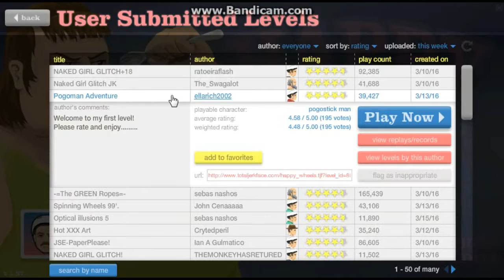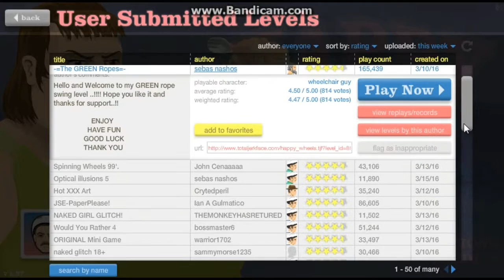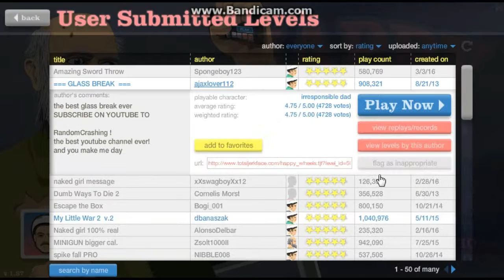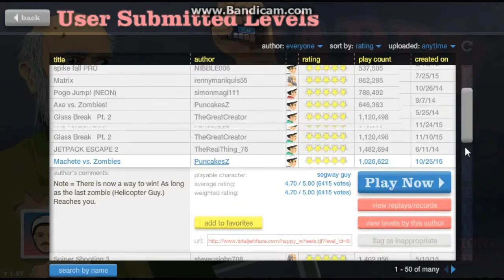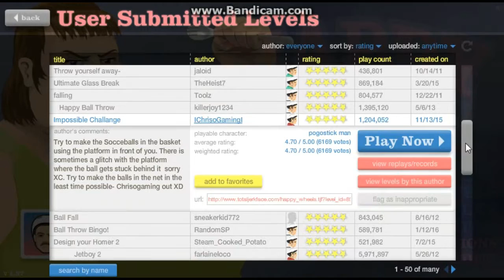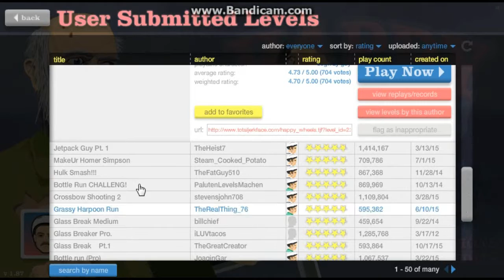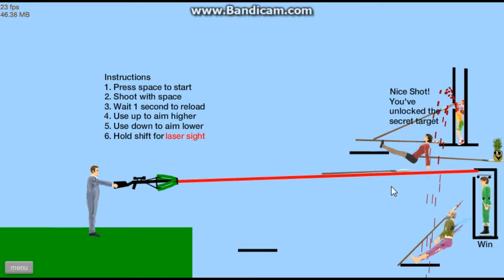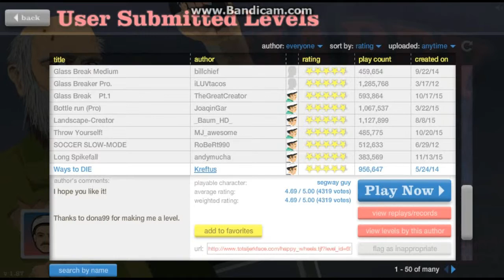Happy Wheels - I've Already Done This...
i know this isnt the best commentary i have ever done but i am not used to commentating happy wheels lol, and happy wheels isnt the easiest game when i have played the levels lol.